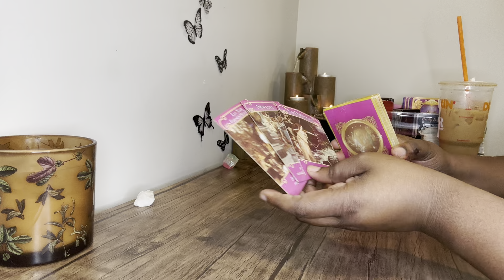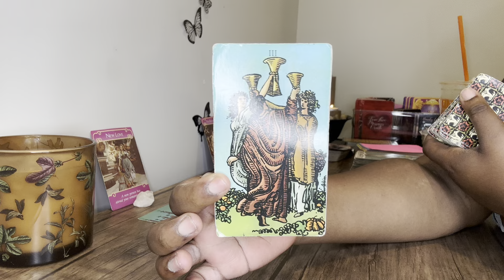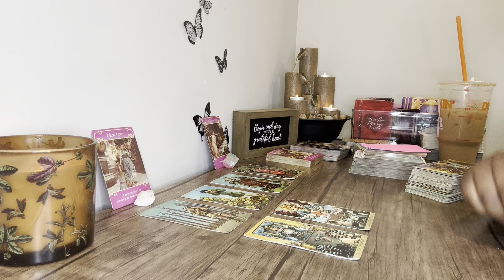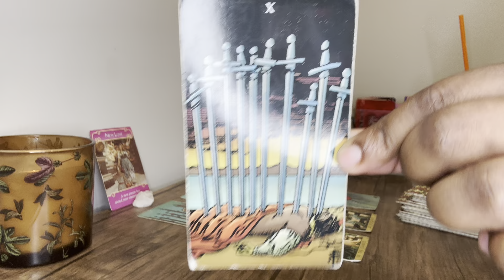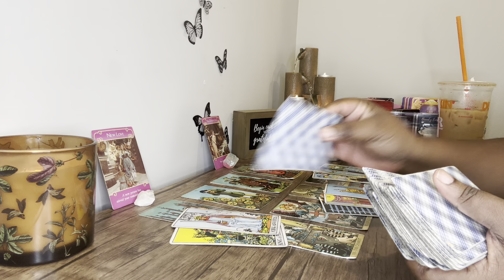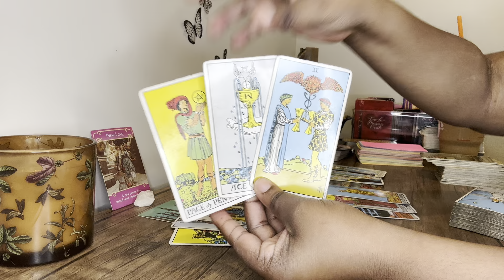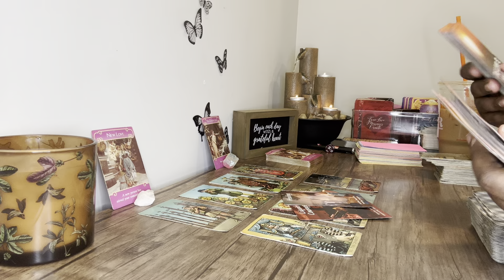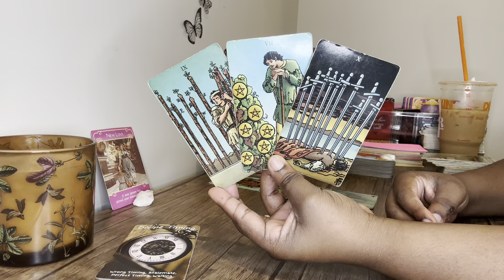CANCER: “I’m Scared To DEATH of Getting Hurt!” DIVINE Timing ❤️ LOVE SEPT 2024